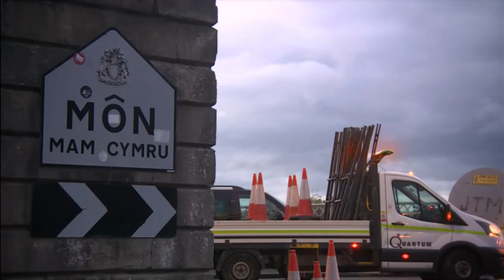Get Covid & flu jabs, Menai Bridge, VAR Scottish football match, Selhurst Park a new stand (UK)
Get your jabs as Covid and flu are on the increase.
Menai Bridge to close immediately for emergency maintenance works on key Anglesey crossing
VAR to be used in Scottish football match.
Selhurst Park to get a new stand.